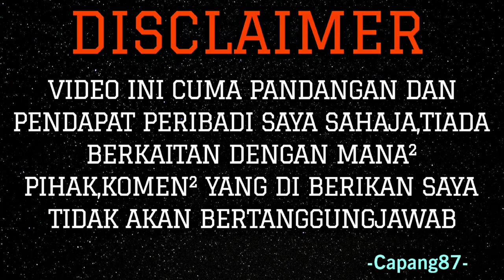DATO RED JANJI AKAN BAYAR HUTANG SELEPAS DAPAT KERJA..‼️